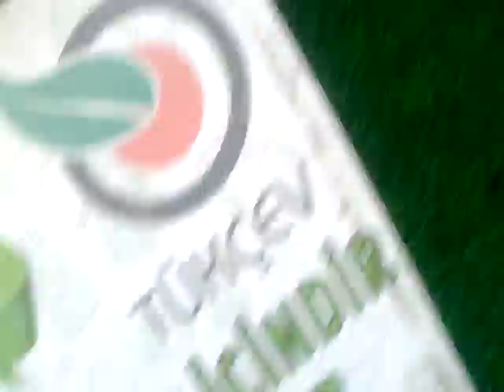Müştebanın Abonesi İnsanlara Kültür medeniyet felsefe mantık hukuk Psıkolojı kültürel antropolojı sanat kültür medeniyet maneviyat sinema tüyatro resim heykeltraş müzik konservatuvar opera senfonı konferans panel sempozyum acık oturum seminer çalıştay stanup denemeler hikaye roman denemeler makale başlık yazıları yazar şair tiplemeleri .